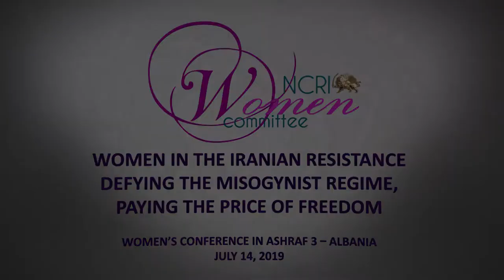Giuseppina Occhionero addresses international women’s conference at Ashraf 3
Giuseppina Occhionero, Member of Parliament from Italy, attended the 5-day events of the Iranian Resistance’s annual gatherings in Ashaf 3, Albania.
In this video, she has addressed an international women’s conference on July 14, 2019, entitled, “Women in the Iranian Resistance, Defying the misogynist regime, Paying the price for freedom.”
Giuseppina Occhionero said, “You are examples of women who have put fear behind them. You women are the force of change and it is very important that you are not part of the inequality.”